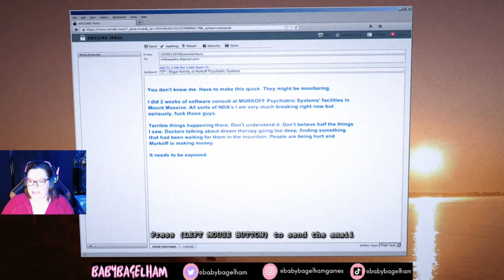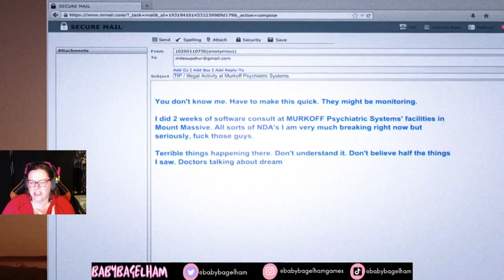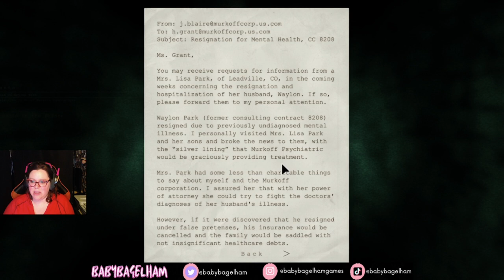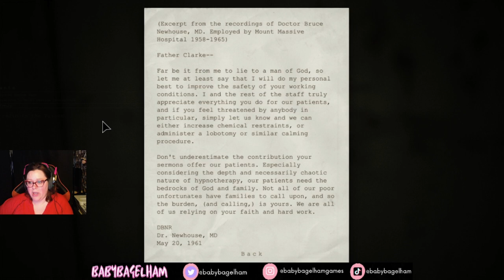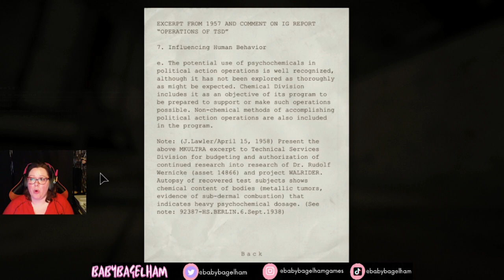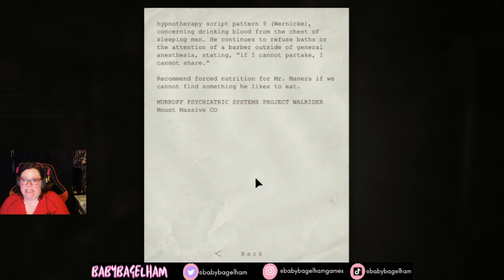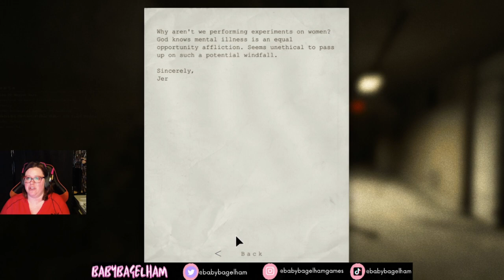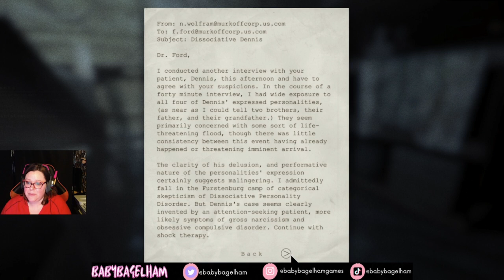BabyBagelHam Plays: Outlast Whistleblower DLC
VOD of BabyBagelHam playing the Outlast Whistleblower DLC!
Original Air Date: 2021? (Unknown)
Original Air Title: Unknown

Twitch.tv/Babybagelham